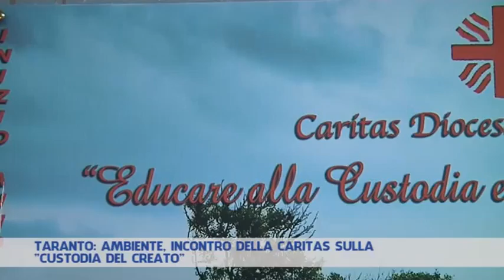AMBIENTE, INCONTRO DELLA CARITAS